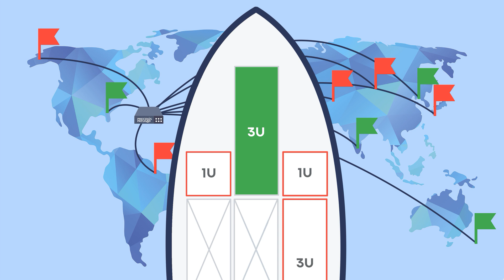Precious Payload Product Video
A short animation with an introduction to our core service and product.